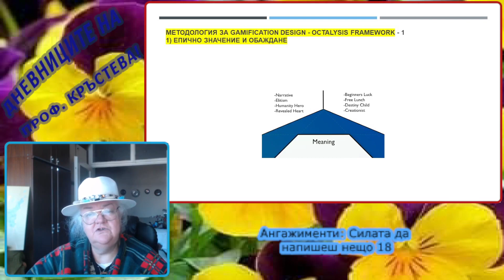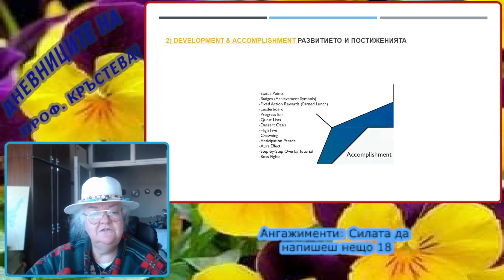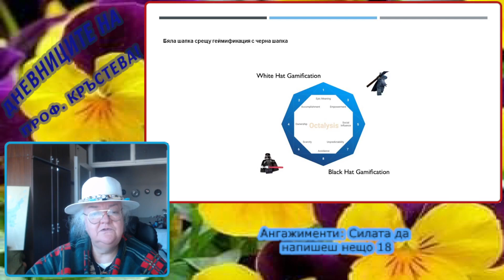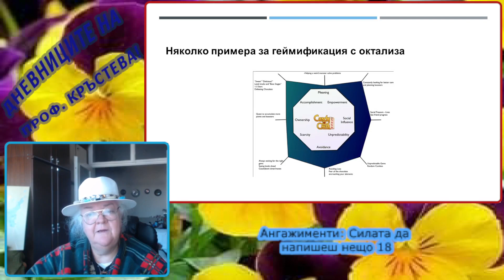Ангажименти: Силата да напишеш нещо 18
Ангажименти: Силата да
 напишеш нещо 18